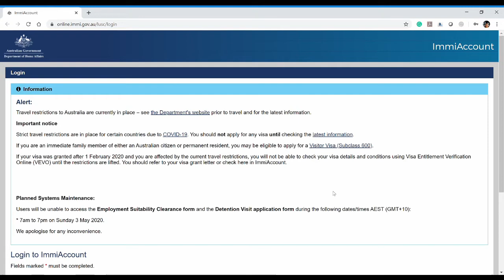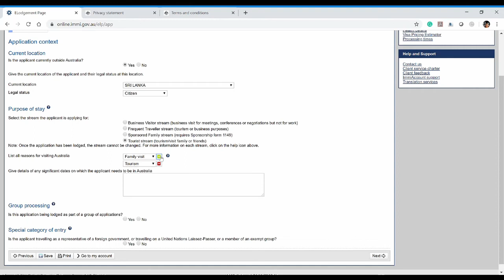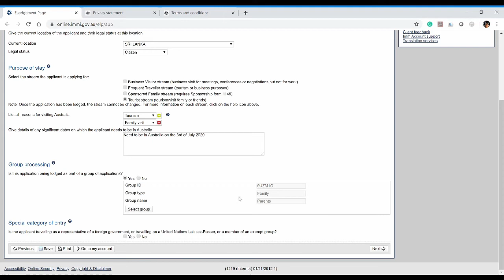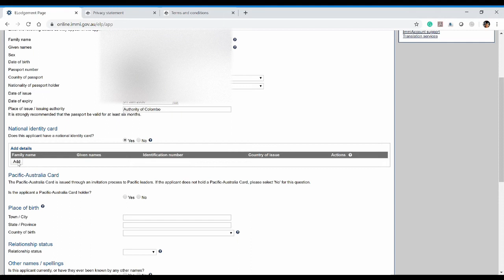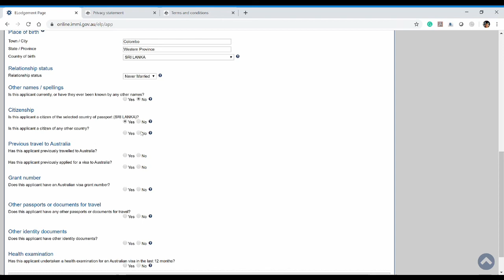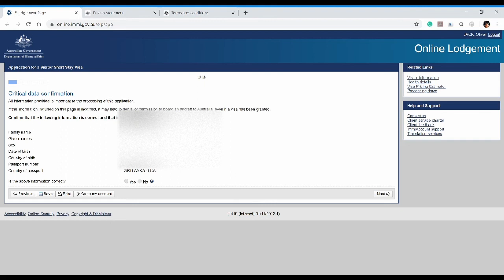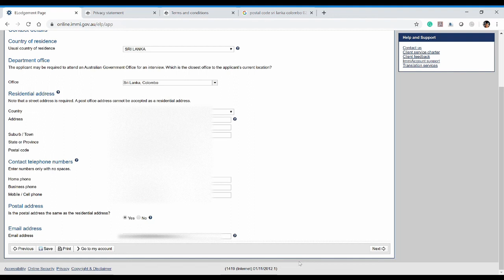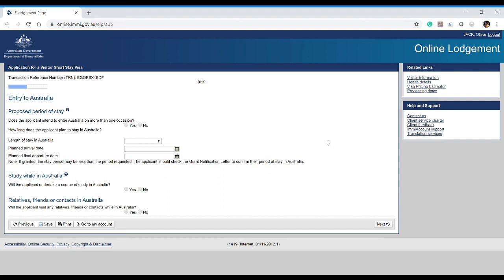How to apply Australian visitor visa subclass 600 online without an agent. - Part 2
How to apply Australian visitor visa subclass 600 online without an agent.
Let's do this step by step process.
This is simple and easy.

See part 1:
How to apply for Australian Visitor Visa online without an Agent - Part 1